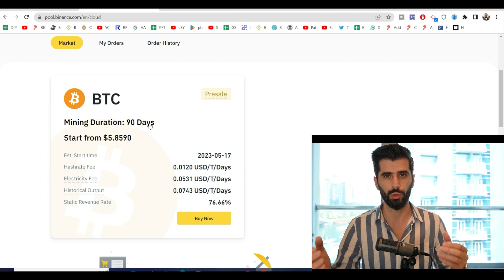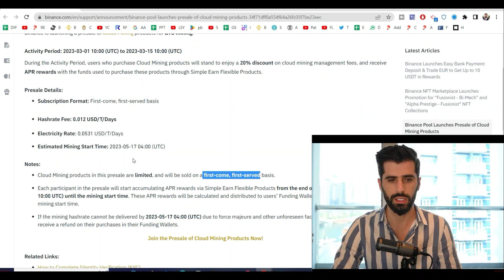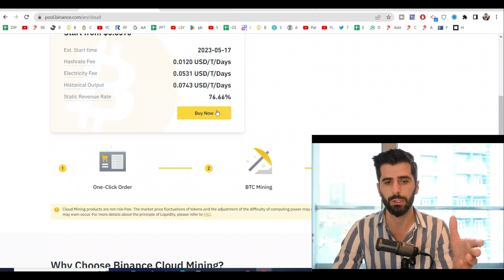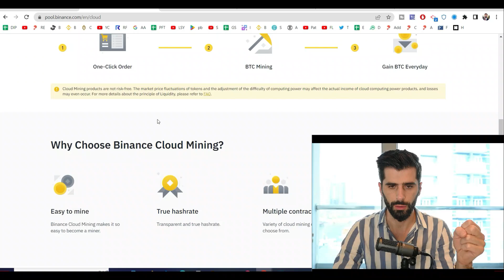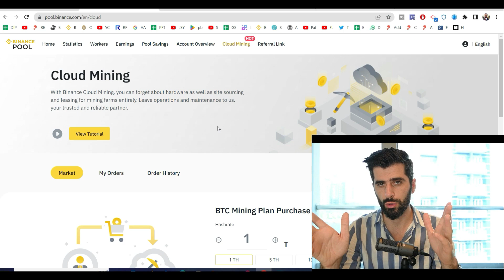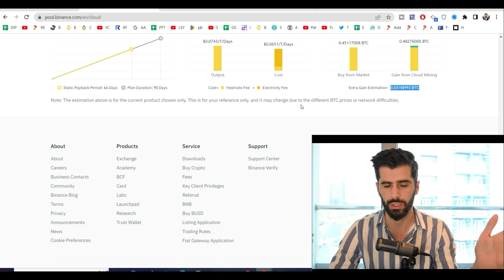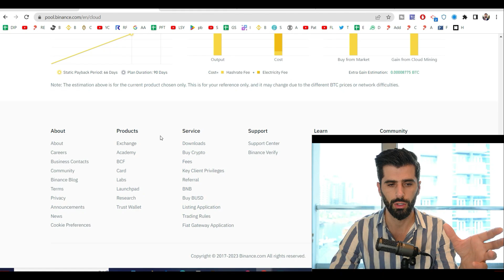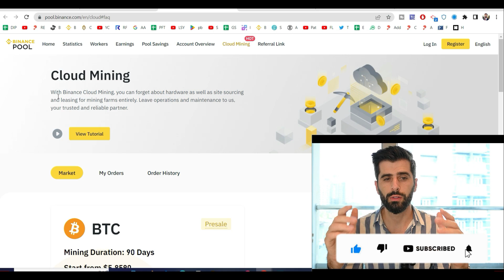Εξόρυξη Bitcoin Με Binance Cloud Mining Εως 76.66%